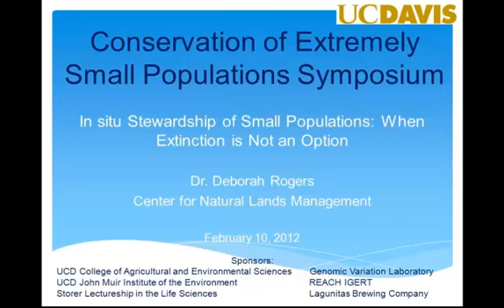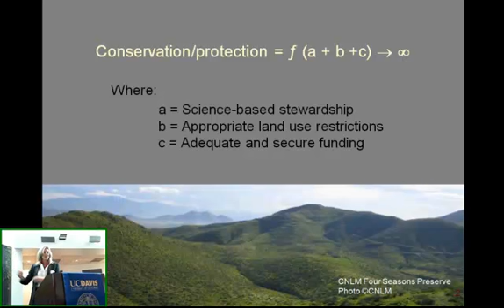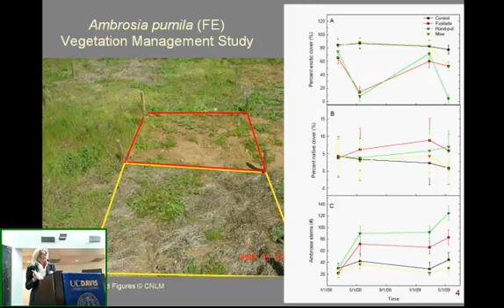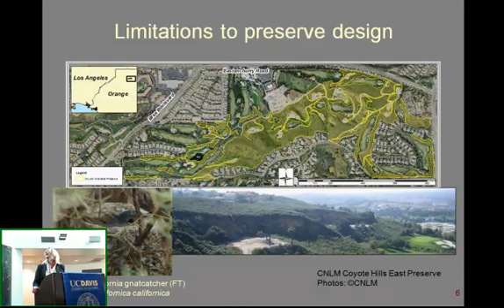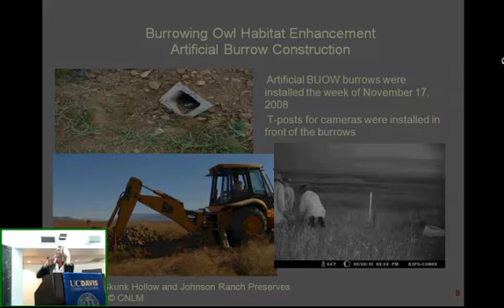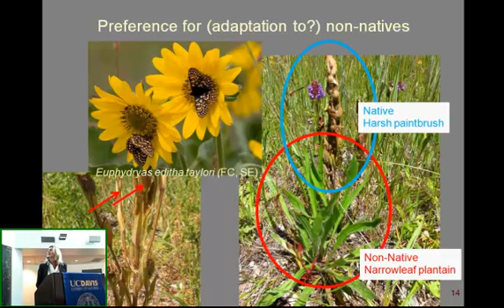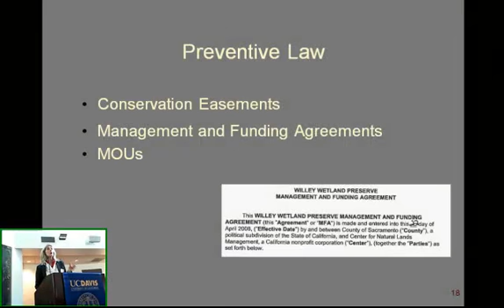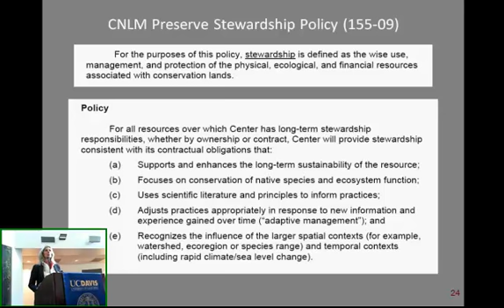In situ Stewardship of Small Populations: When Extinction is Not an Option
What to do once a species has been determined to be threatened.  [Show ID: 23639]